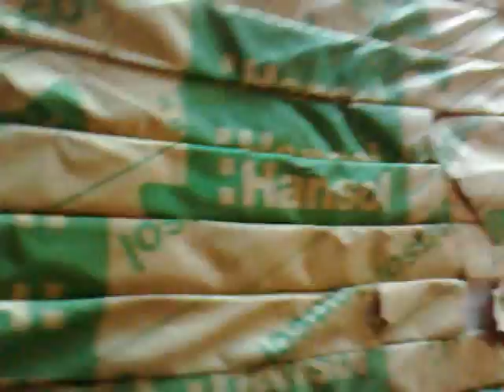s.a paper house 189 fokirapool dhaka